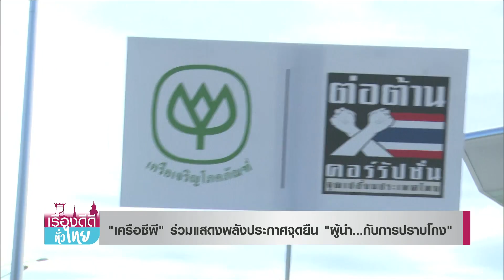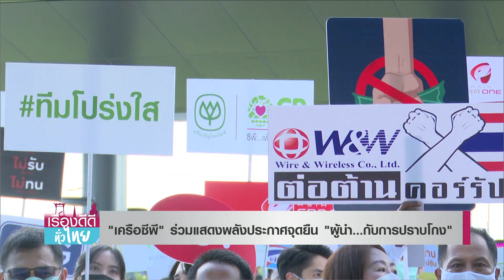"เครือซีพี" ร่วมแสดงพลังประกาศจุดยืน "ผู้นำ...กับการปราบโกง" | เรื่องดีดีทั่วไทย | 7-9-65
เครือซีพี พร้อมกลุ่มธุรกิจในเครือ ร่วมแสดงพลังประกาศจุดยืน ผู้นำ…กับการปราบโกง เนื่องในวันต่อต้านคอร์รัปชัน ประจำปี 2565 สร้างผู้นำต้นแบบ ต่อต้านการทุจริตคอร์รัปชันทุกรูปแบบ เพื่อกระตุ้นและเป็นแบบอย่างให้คนในสังคม